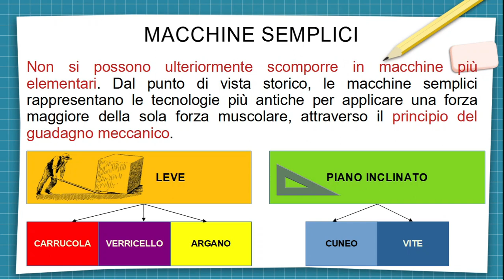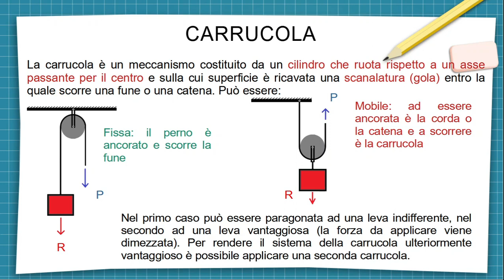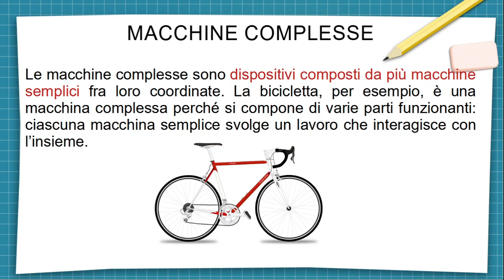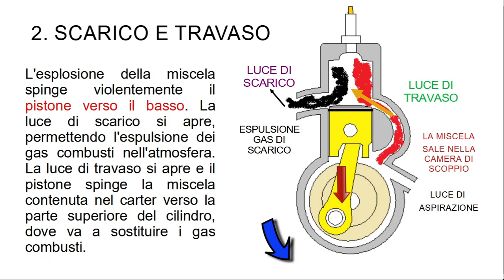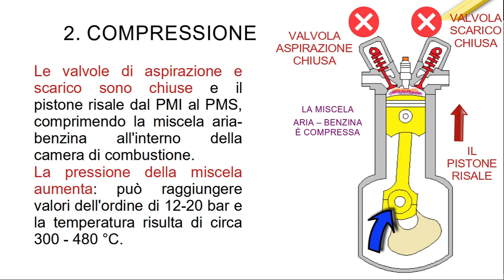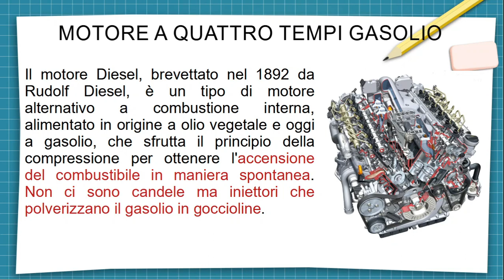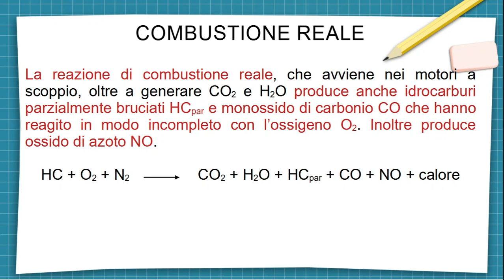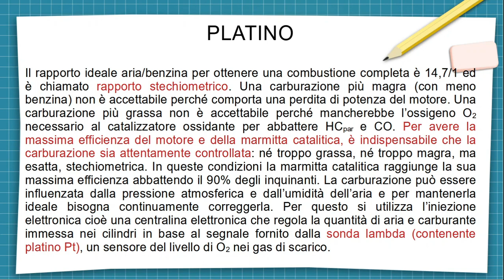17 Macchine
Appunti alle lezioni di tecnologia sulle macchine.